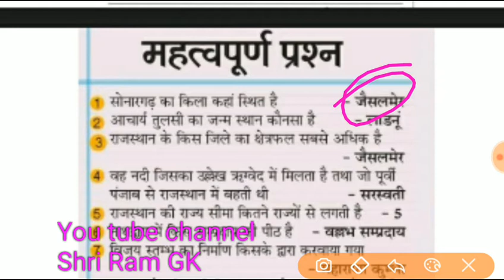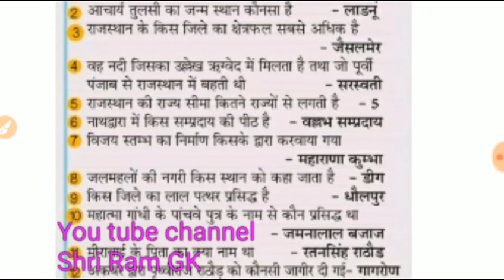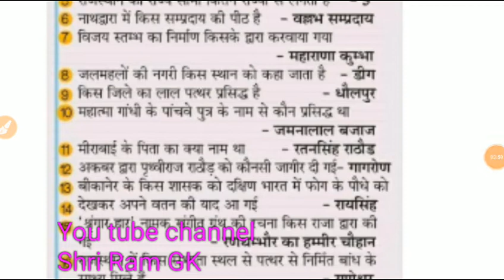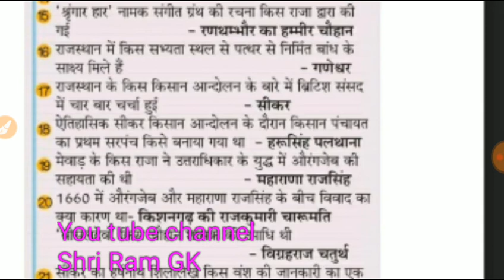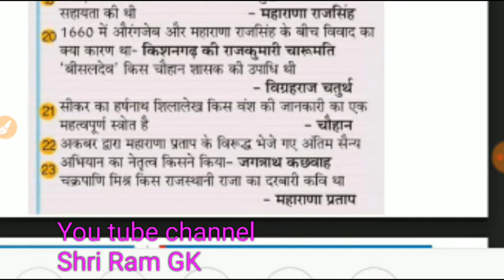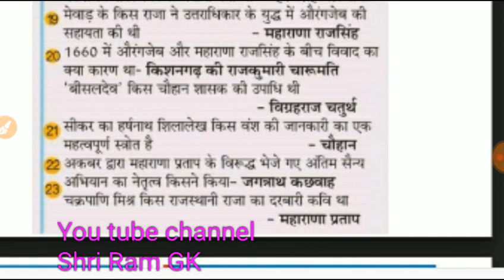GK Capsules-8, ||Rajasthan Gk k 25 Imp Questions || RPSC RSMSSB GK RAS PATWARI LDC GRAM SEWAK All Ex